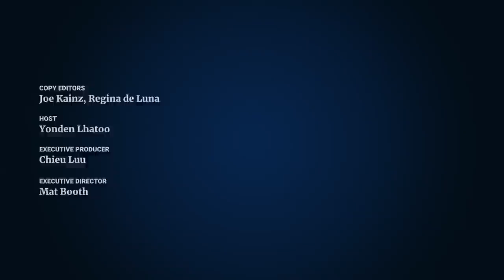Margaret Cho unpacks Asian-American ‘aspirational whiteness’ | Talking Post with Yonden Lhatoo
Pioneering comedian Margaret Cho was one of the first Asian-Americans to break into the mainstream. Over the years, she has used her comedy and star power to fight for minority rights. In this episode of Talking Post, Cho sits down with SCMP chief news editor Yonden Lhatoo to talk about her childhood, battling anti-Asian hate, and her latest film Fire Island.